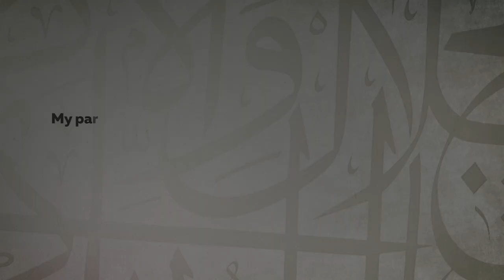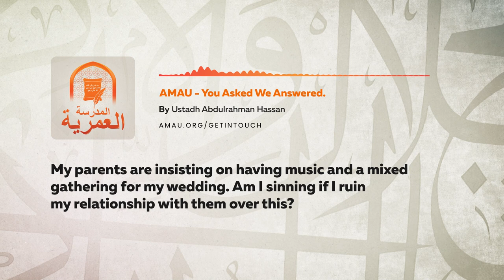Music & Mixed Gatherings in Weddings || Ustadh Abdulrahman Hassan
JOIN OUR 1 YEAR VIRTUAL MENTORSHIP PROGRAM FOR 7-19 YEAR OLDS WITH USTADH TIM HUMBLE AND USTADH ABDULRAHMAN HASSAN

BarakAllahu feekum.